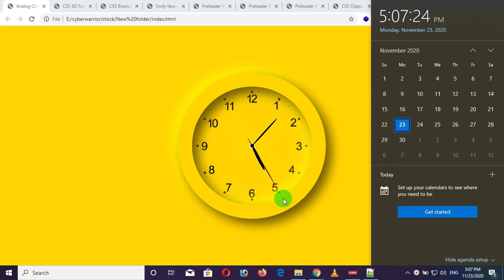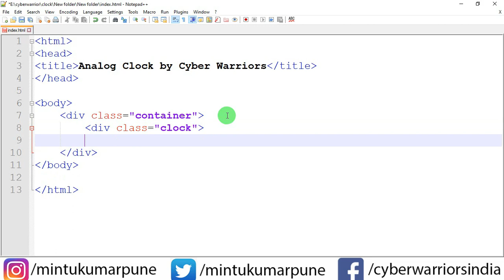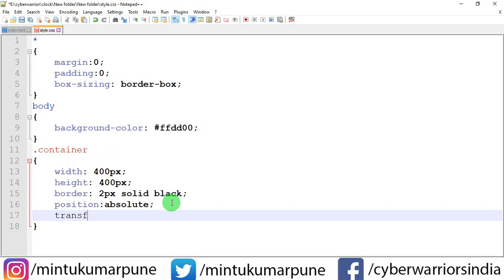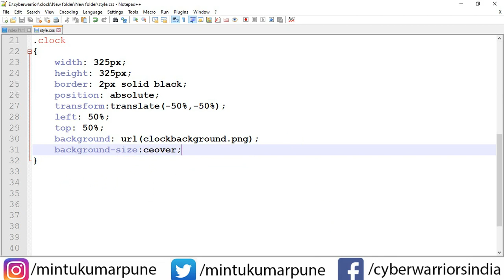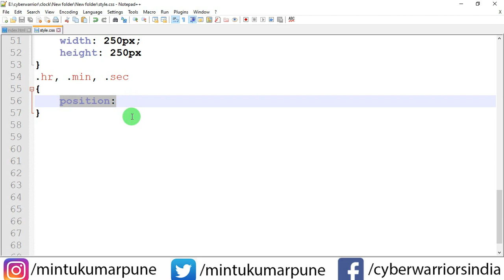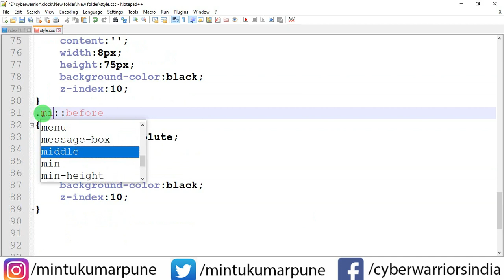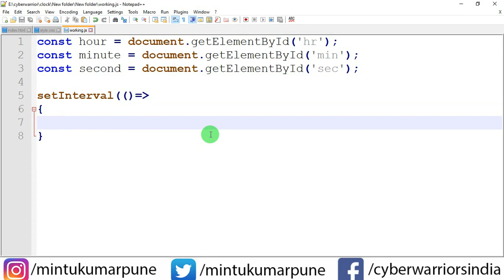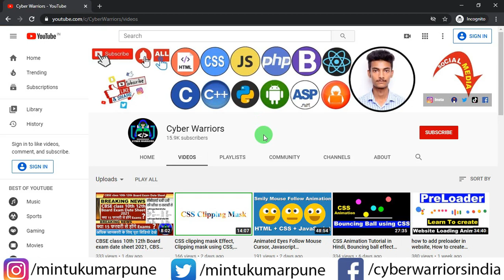Fully functioning Analog Clock using HTML CSS JavaScript, JavaScript clock, css neumorphism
In this video, you will learn how to create an analog clock using HTML/ CSS and JavaScript which will look 3d in design with the help of CSS Neumorphism UI effect and CSS shadows.